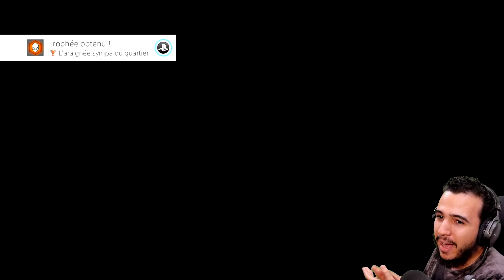UNE YOUTUBEUSE COMPLÉTEMENT FOLLE ME PIÈGE ! (SPIDERMAN PS4)